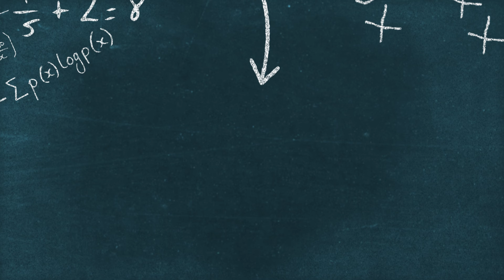Chargers Players & Coaches Are BLOWN AWAY By Impressive Rookies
The Los Angeles Chargers are clearly heading in an exciting new direction. The LA Chargers are led by not 1, but 2 key rookies who are emerging. These rookies are leading a new era of Chargers football. Fans of the Los Angeles Charger should be excited by this news.

Nick and Andrew's Must Reads:

The Genius: How Bill Walsh Reinvented Football and Created an NFL Dynasty

America's Game: The Epic Story of How Pro Football Captured a Nation

Swagger: Super Bowls, Brass Balls, and Footballs

Madden: A Biography

Gridiron Genius: A Master Class in Building Teams and Winning at the Highest Level

NFL Century: The One-Hundred-Year Rise of America's Greatest Sports League